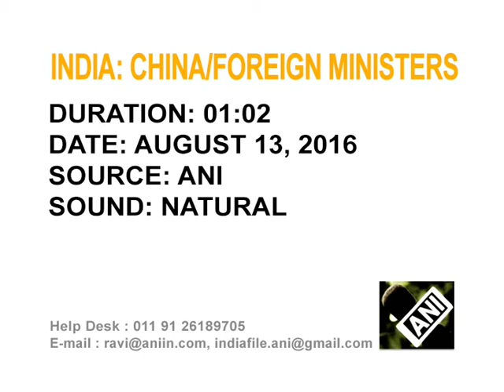Chinese FM meets Indian counterpart in New Delhi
Chinese Foreign Minister Wang Yi meets his Indian counterpart Sushma Swaraj in New Delhi for talks.